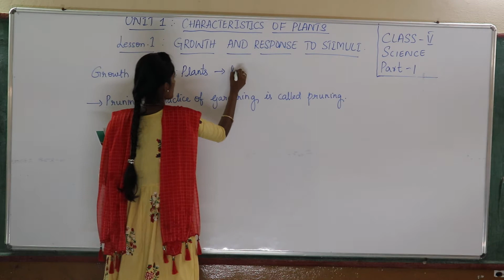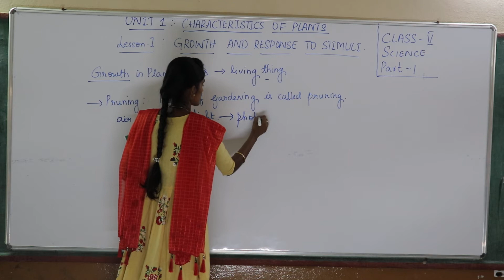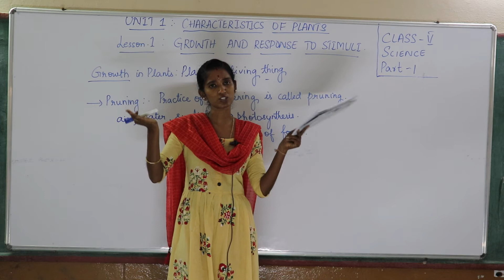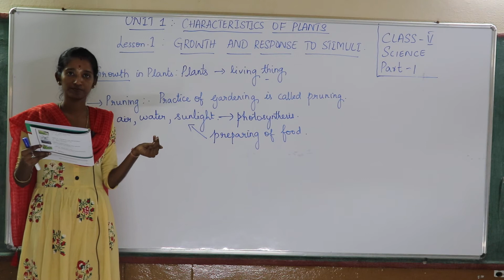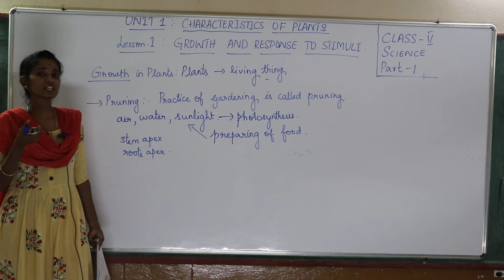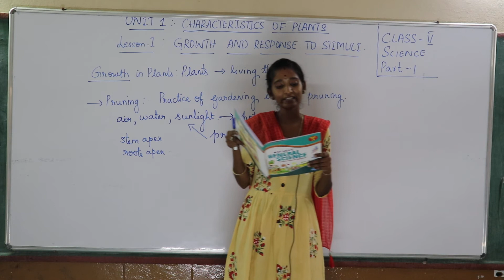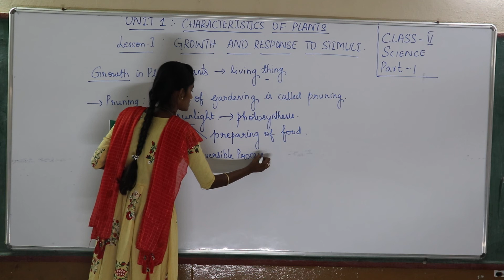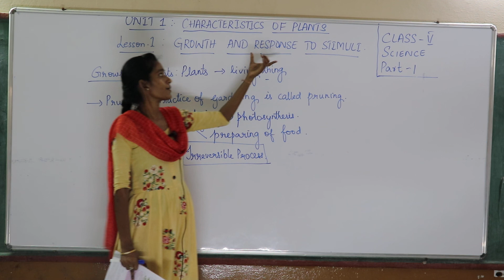Class 5 // Science // Unit 1 Ls 1 Part 1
Class  5 // Science //  Unit 1 Ls  1 Part  1 " Little Lilly Group of Institutions"